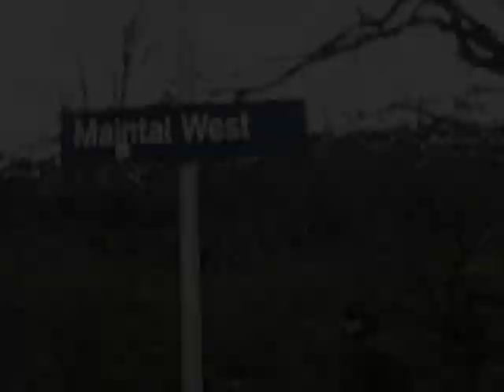GERMAN TRAINS ARE ALWAYS ON TIME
Punctual trains are a given in Germany. When the schedule says the train will arrive at 13:41 and depart at 13:42, you can bet your lunch those times will be kept exactly.